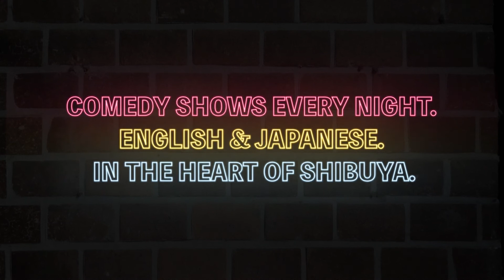Pete Sidell | Zoom Comedy (Tokyo Comedy Bar)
Pete Sidell discussing Zoom comedy during the pandemic

Tokyo Comedy Bar is Tokyo's only dedicated stand-up comedy club, just 30 secs away from Shibuya station. Shows every night of the week (English or Japanese) - check the schedule: